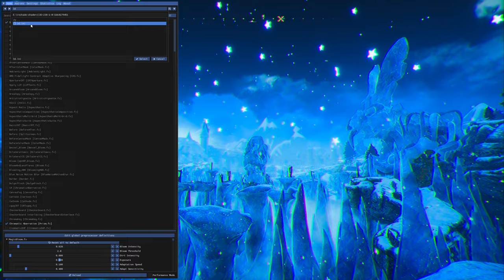Blacktail the tail of Baga Yaga, Indie Game 2k let's play Part 27, run Rabbit run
Blacktail Playthrough of the new indie game, which Combat mechanics reminding me of Horizon Zero Dawn and Skyrim or more so the Witcher Games, since it is about slavic Roots.

This is defenitly a very cool high quality Fantasy Game

Installing Reshade Mods for all Games like Outriders and Rocket League

We are going to be very evil by the way, even rotten

Become the guardian of the woods or the terror nightmares are made of. Forge the legend of Baba Yaga and live out its origins in BLACKTAIL

Gestalte die Legende von Baba Yaga, die der Hexerei bezichtigt und von zu Hause vertrieben wurde. Erlebe die Ursprünge des slawischen Mythos in dieser einmaligen Mischung aus intensiven Bogenkämpfen und düsterer Story in einer bunten Märchenwelt.